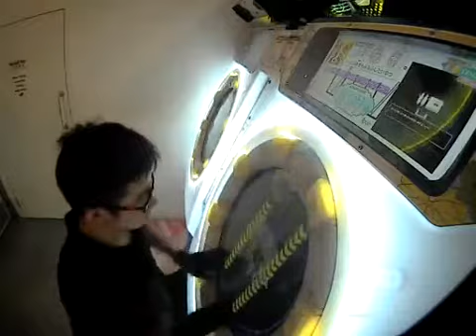[maimai!MiLK, Master 11+]しんでしまうとはなさけない！SS FC!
Player: Rai.
Rating: 12.03
Speed: 6.5
Offset: +0.2